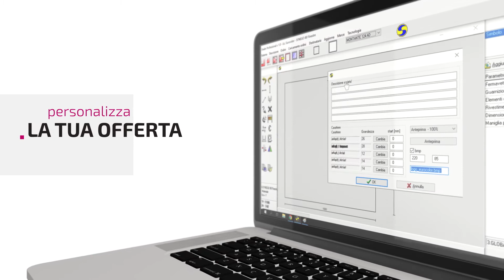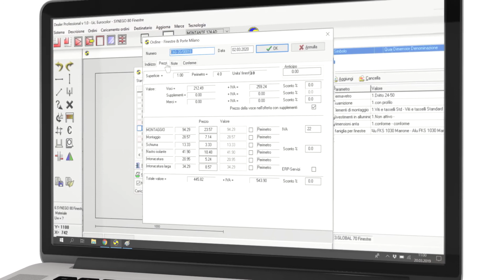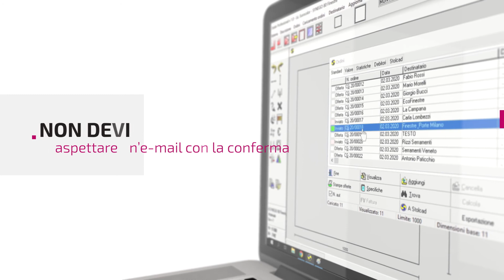EC STOLCAD - Guadagnare meglio (IT)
Il termine di realizzazione più breve? Senza documenti inutili e un’acconto richiesto per poter avviare la produzione? Eccoci EC STOLCAD. Approfitta delle promozioni on-line. Prepara velocemente un’offerta personalizzata. Configura il tuo servizio di montaggio. Aggiungi la tua merce: parapetti, avvolgibili e tanti altri. 15 minuti e la tua offerta è pronta. EC STOLCAD – ordina, dimentica.

⬇︎⬇︎⬇︎ Scoprite dove potete trovarci! ⬇︎⬇︎⬇︎